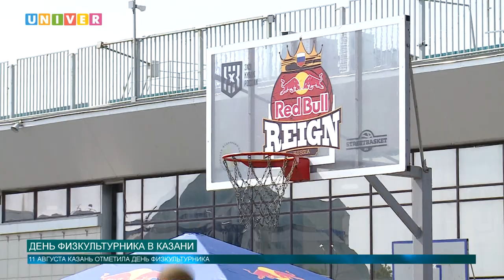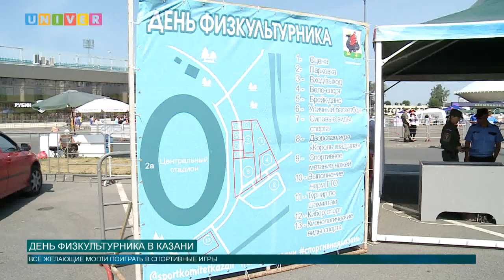День физкультурника в Казани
11 августа вся Россия отметила День физкультурника. Казань не исключение. Как прошёл спортивный праздник, узнаете в нашем сюжете.